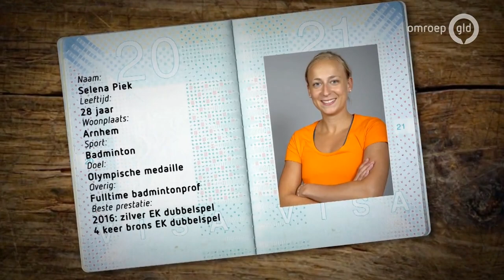De Week van Gelderland 13 december 2019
De Week van Gelderland gaat op weg naar Tokyo 2020 met BMX'er Judy Baauw, badmintonster Selena Piek en rolstoelbasketbalster Julia van der Sprong. Olympisch Kampioen Elis Ligtlee schuift ook aan.
Dat doen we vanuit sportcentrum Papendal, dé plek waar sporters worden klaargestoomd om straks in Tokyo op de Spelen te schitteren.
Elis Ligtlee won goud als baanwielrenster op het onderdeel keirin, drie jaar geleden in Rio. Inmiddels heeft Elis haar topsport-carrière achter zich gelaten, maar haar gouden plak staat bij iedereen op het netvlies.
En de meeste sportliefhebbers zullen de BMX zussen Laura en Merel Smulders wel kennen maar we hebben in Gelderland nog een derde Olympische troef. Judy Baauw uit Zoelmond. Vier jaar geleden liep Baauw de Spelen op een haar na mis, in 2020 hoopt ze in Tokyo te zegevieren.
Badmintonster Selena Piek deed al mee aan de Spelen van Rio en hoopt ook in Tokyo op het badmintonveld te staan. De opzet van het Olympisch toernooi ligt haar wel.
Rolstoelbasketbalster Julia van der Sprong is met haar team al wereldkampioen. Zij hebben zich dus al geplaatst voor de Paralympische Spelen in Tokyo en ze gaan voor goud!